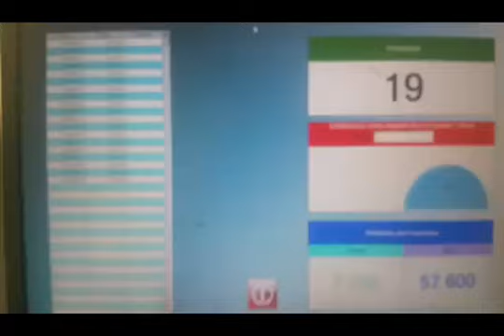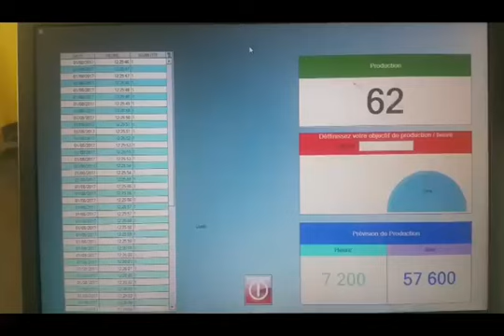Compteur de passage